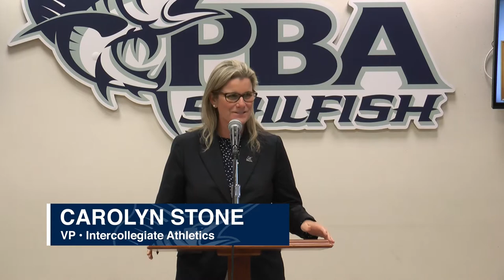Mariela Quesada Hall of Fame Induction 2018